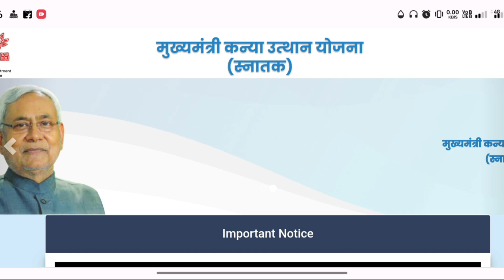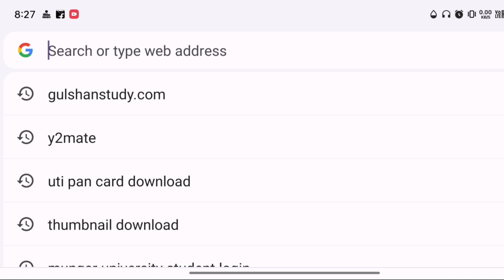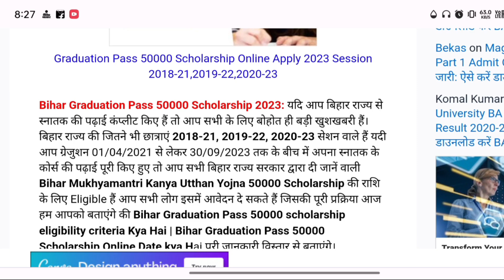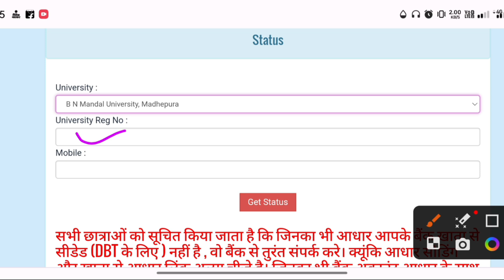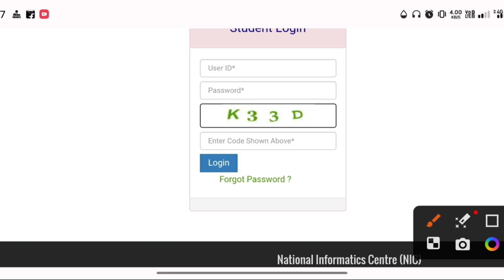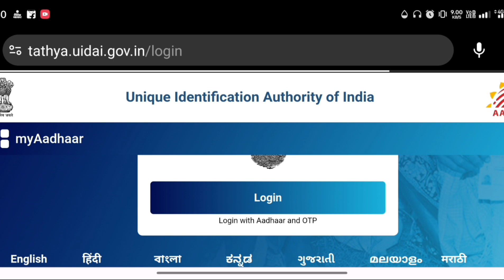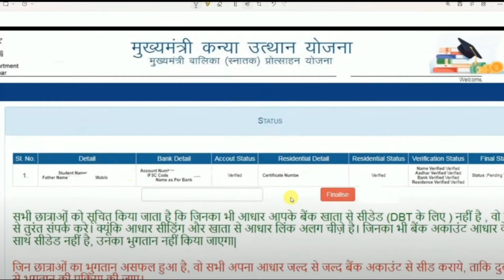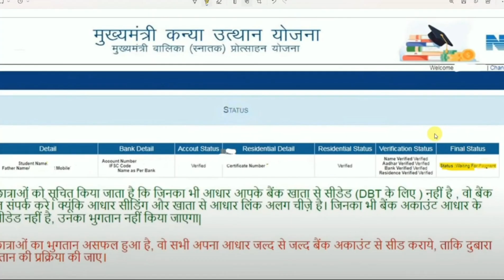Graduation Pass Scholarship Online Apply 2023 |User ID Password पता कैसे करें Final Submit कैसे करें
आप लोग ऐसे ही सपोर्ट करते रहें।                                           GULSHAN STUDY